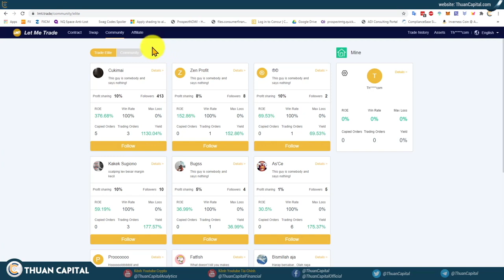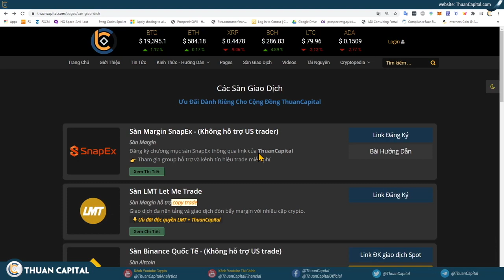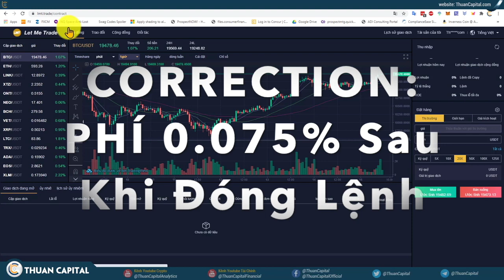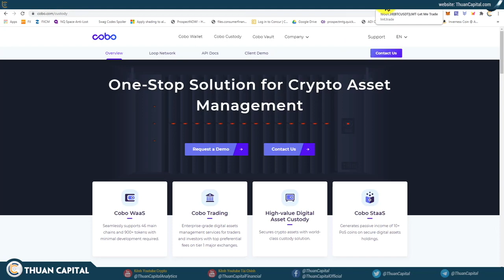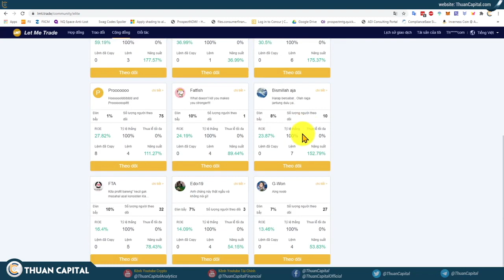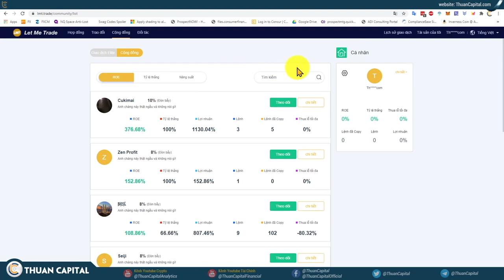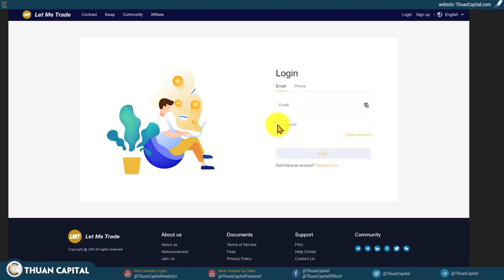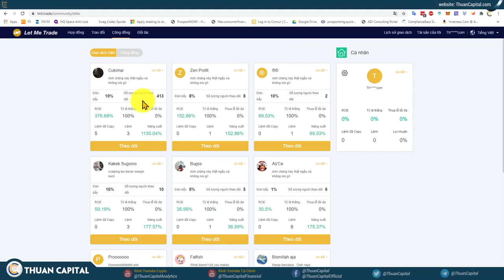862 - Tìm Hiểu Sàn LMT | MARGIN | COPY | Thêm Một Lựa Chọn